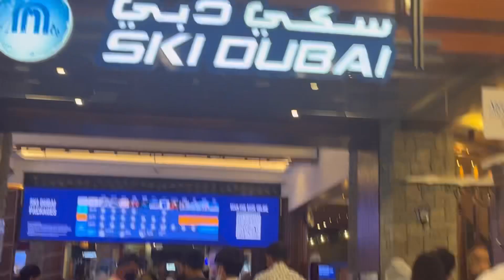Desert Safari 🏜️🐪🏝️And Ski Dubai | Dubai Vlog Day -5